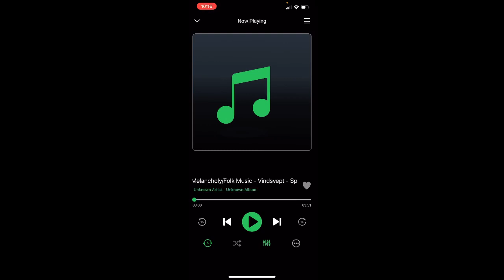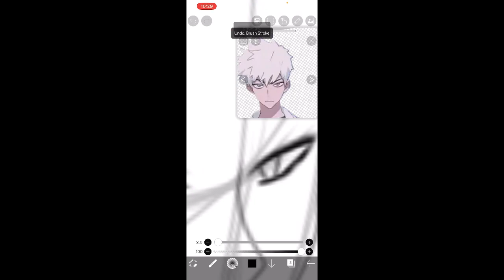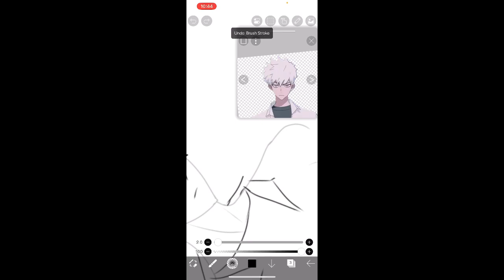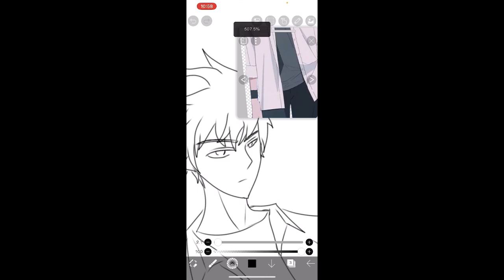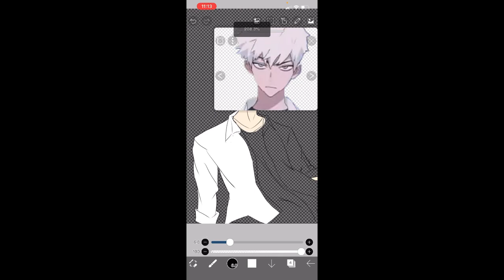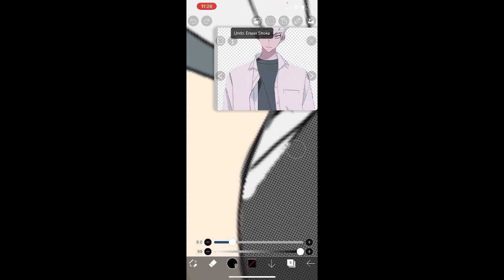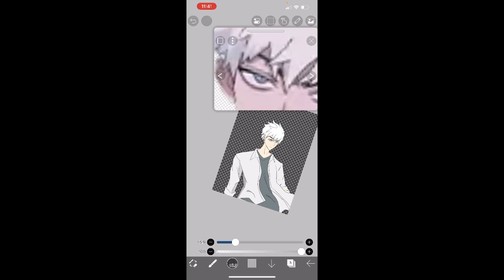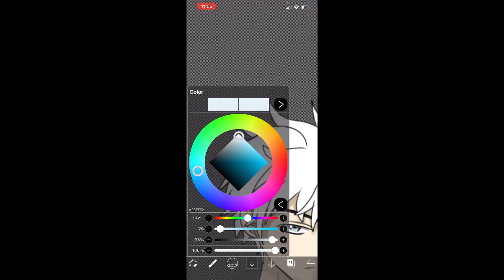[Nov 30. 2022] Let’s draw more. Lu Guang from Link Click.